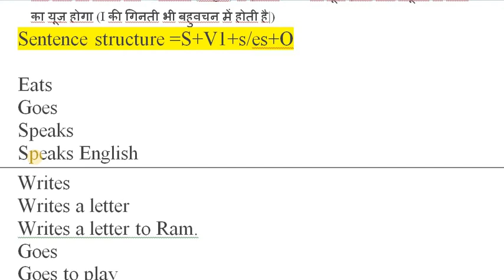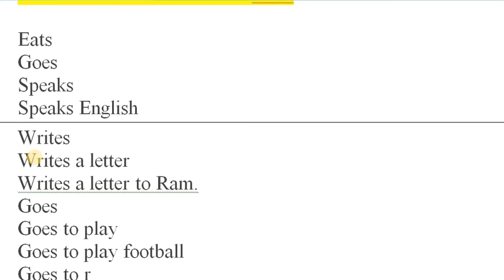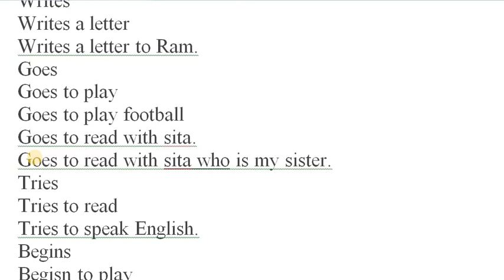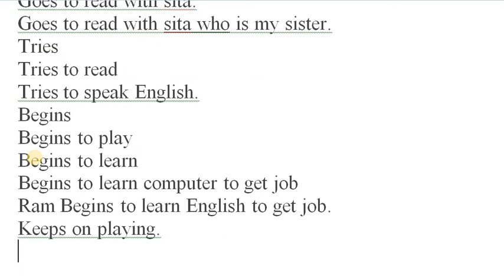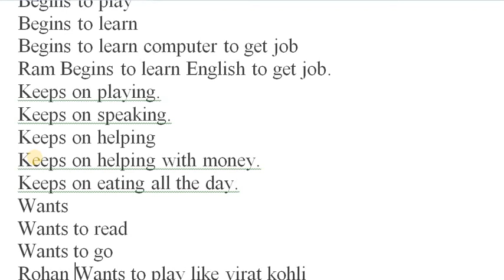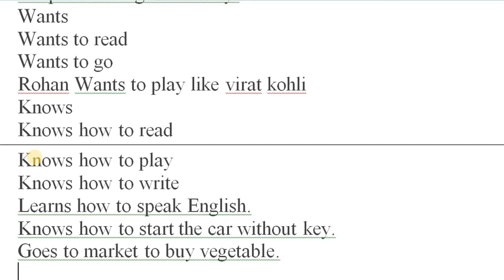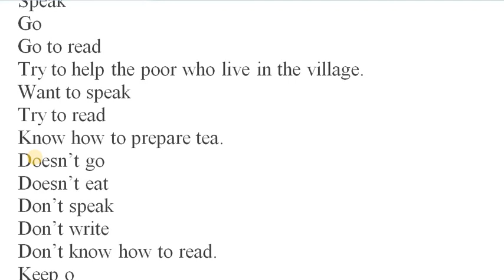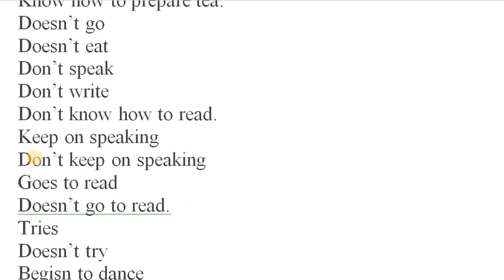learn tense in magical way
The most effective way of learning tense through practice no rules to remember, truly practice and learn it by heart effortlessly.